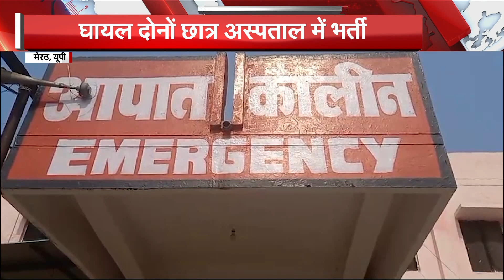BJP 1st Candidates List: MAHARASTRA में BJP ने पहली लिस्ट की जारी । BREAKING NEWS| 5 PM